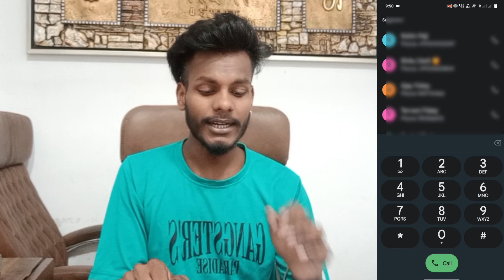Vivo Y36 Google Dialer Replece Kaise Kare । Vivo Y36 Old Vivo Dialer Kaise Lagaye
Vivo Y36 Phone Me Google Dialer Change Kaise Kare
Vivo Y36 Change Phone Dialer

My Camera

My Trypod
My Light